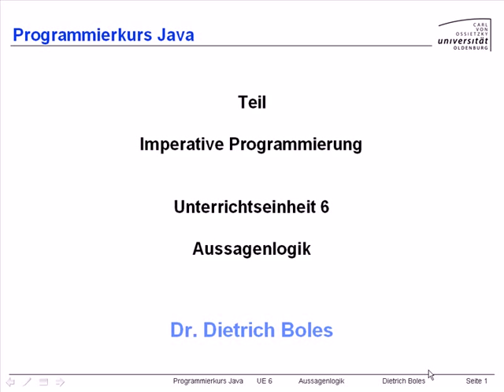UE6-Aussagenlogik [-1- Einleitung]